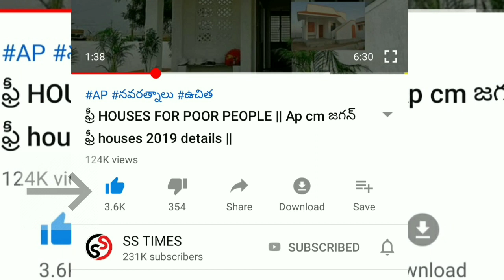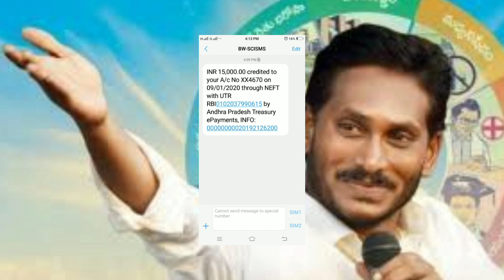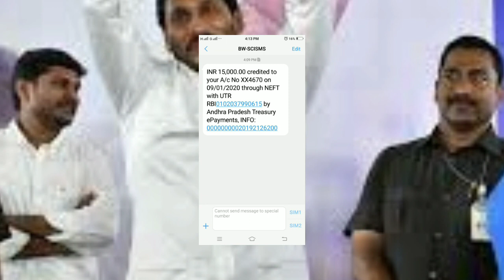Amma vodi money || 15000 AMMA VODI 2020 || Ap amma vodi details 2020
vuchitha illu
new ration card
navarathnalu
POOR PEOPLE HOUSE
YSRCP
YS JAGAN MOHAN REDDY
AP SCHEMES
AP PADHAKALU
AP BUDEGT
AP HOUSING SCHEME
AP GIVERNMENT
 VUCHITH HAMI
YSRCP GOVERNMENT
state schemes for poor
amma vodi
9th january
2020